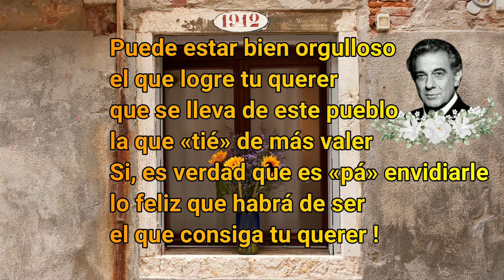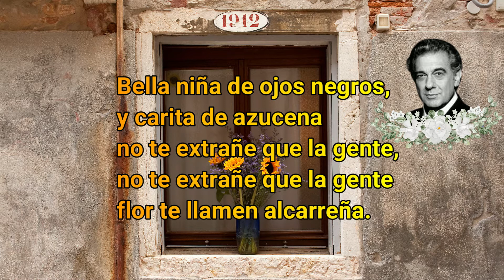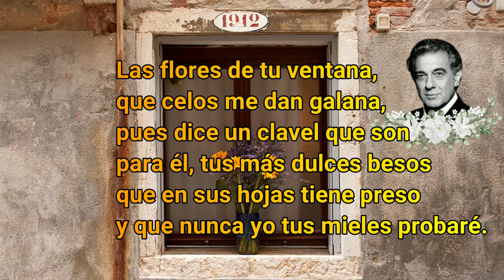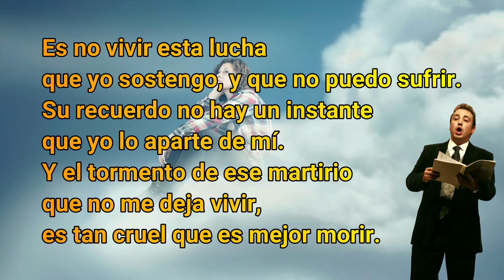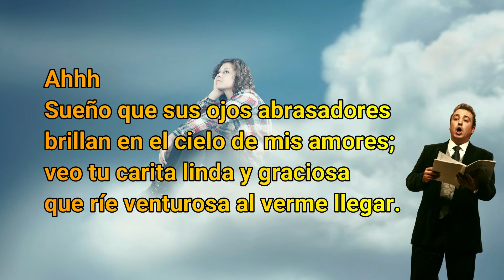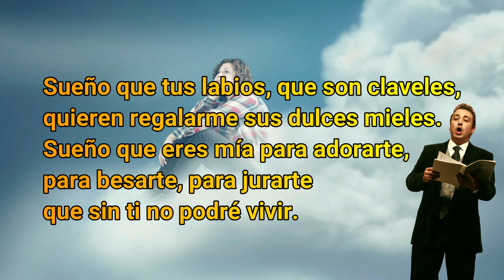Coplas de ronda - 1929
Zarzuela en tres actos. Estrenada en 1929
Compositor: Francisco Alonso López
Libretistas: Carlos Arniches Barrera y José de Lucio Pérez

Plácido Domingo
Orquesta Sinfónica de Madrid
Manuel Moreno Buendía
Javier Alonso
Piano: Aurelio Viribay
Maestro Alonso